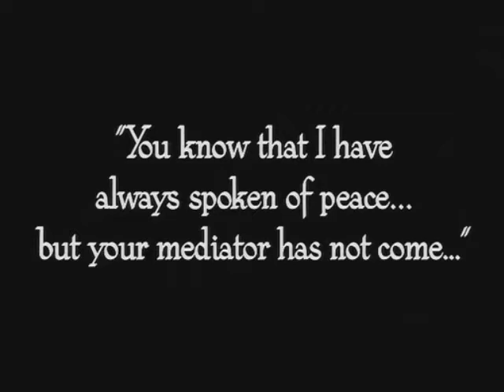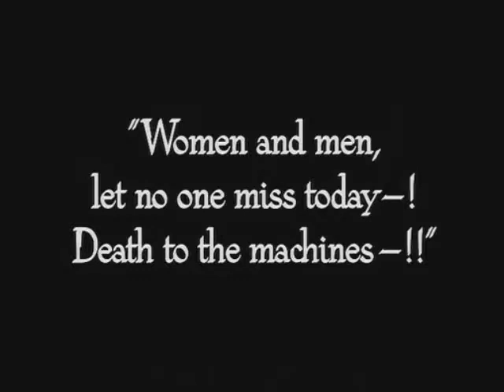Styli - Adagio For Machines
About Styli:
" Electronic music producer, influenced by a range of styles and genres from indie rock to trip hop, classical and dance. My early tracks were influenced by the likes of Massive Attack, Buck 65 and Faithless. Later, I became influenced by more heavy sounds such as The Cooper Temple Clause and Nine Inch Nails. I’ve always had a very eclectic and broad taste in music so it’s hard to pin down exactly what genre I do – though I’ve been told I do “dark” very well.

I’ve also been known to do music for the odd soundtrack.

Apart from music, I also enjoy gaming, graphic design and watching football. I’m a bit of a geek and love most science fiction.

Current Occupation
Working in TV/Film as a dubbing mixer (I like to say that I’m an Audio Output Facilitator) and making music as a side project.

In the future, I’d love to do compositions for the film and TV industry and, eventually, games. Or perhaps get into sound design for games.
Contact Styli